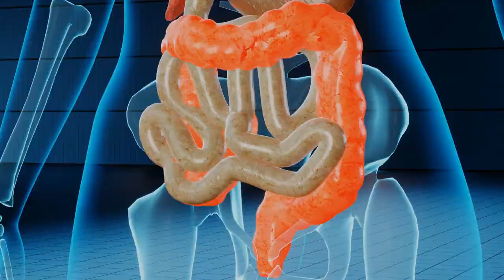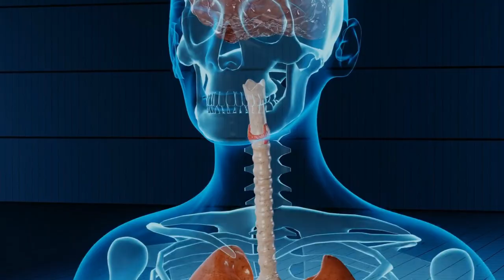ଅଁଳା ର ଉପକାରିତା | amla benefits odia | Side Effects of Amla Best Way Eat Amla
କେତେ ଓ କିପରି ଖାଇବେ ଅଁଳା
Side Effects of Amla
Best Way to Eat Amla
Health Benefits of Superfood Amla
ଅଁଳାର ଉପକାରିତା
Health Benefits of Amla in Odia
Amla Achar Odia Recipe
Sweet Amla Pickle ~Instant Amla Pickle
ଅଁଳା ଖାଇଲେ ସୁଗାର୍ କେତେ କମିବ ?
amla benefits

Nana, Bou & Medicine comedy liveyourlifetothefullest funny love lastdayofcollegelife skincare @Bhainaofberhampursatya108